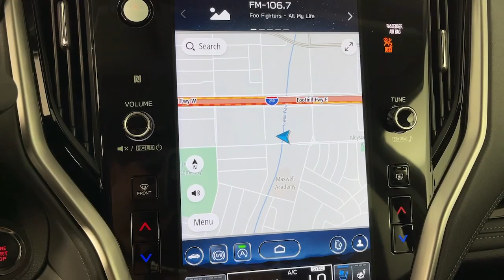2025 Subaru Outback Touring Pasadena, Glendale, Los Angeles, San Gabriel Valley, Monrovia CA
New 2025 Subaru Outback Touring available at Sierra Subaru located in 735 E Central Ave, Monrovia, CA, 91016.
Stock#: E514174 - VIN#: 4S4BTAPC5S3114174